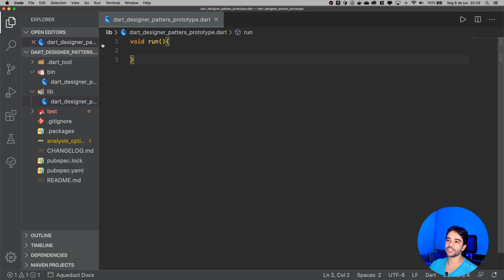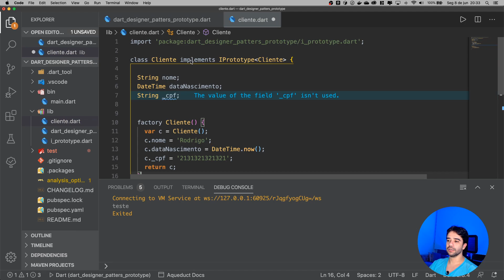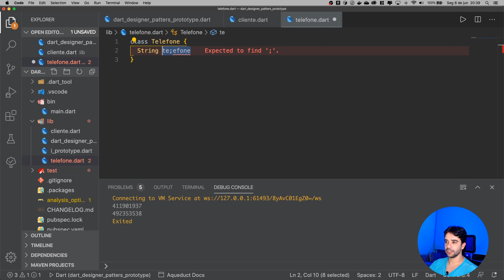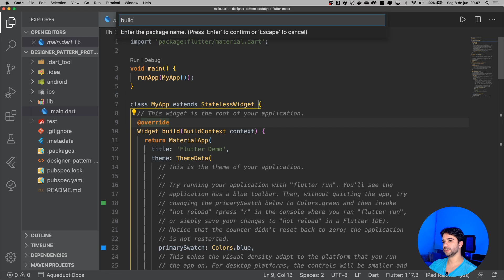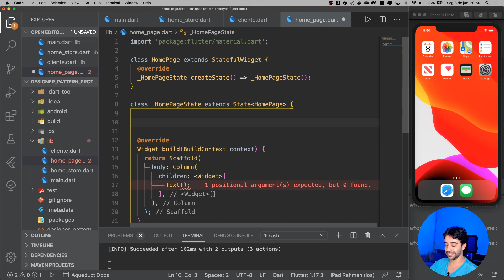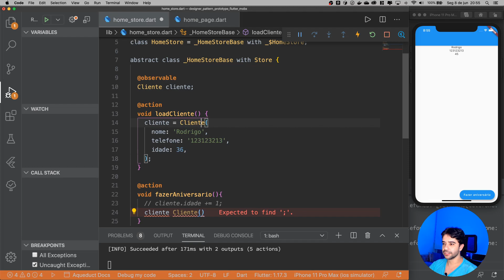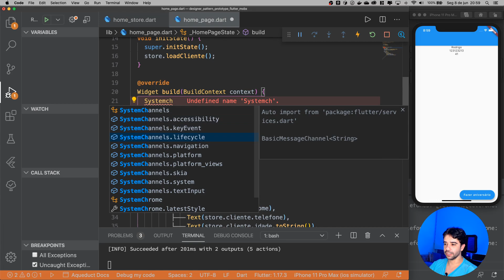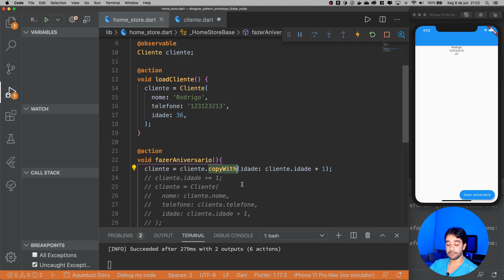[Flutter] - Prototype Pattern - Resolvendo problema de atualização do MobX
Fala dev,

Continuando a nossa série de vídeos sobre Designer Patterns.

Nesse vídeo vou mostrar como utilizar o Prototype Pattern para resolver o problema de atualização de objetos do MobX 😉.

Segue o link do meu canal do Telegram, entre nele assim você não perde nenhuma atualização dos meus conteúdos.

Me sigam no Instagram e no Facebook.